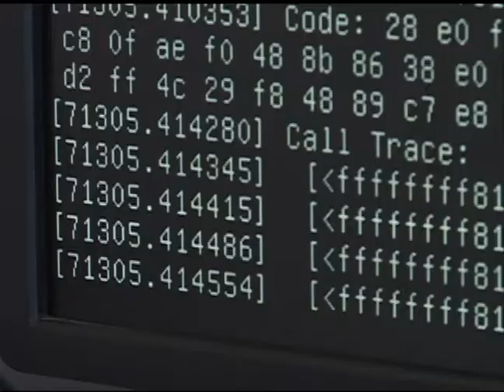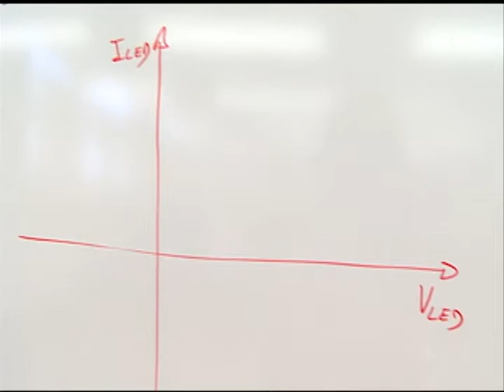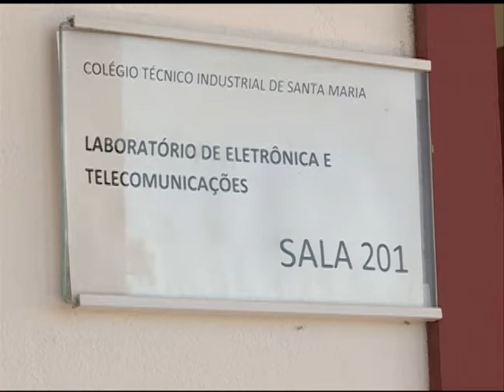Vestibular 2012 - Cursos - Tecnologia em Redes de Computadores